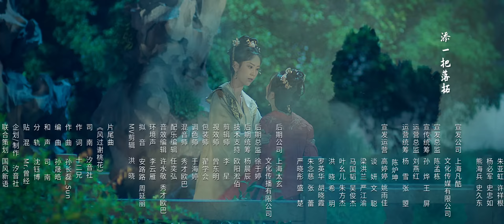古裝電視劇《替嫁新娘 Fated to Love You》EP28: 腹黑世子狂撩替嫁千金 雙面夫妻 先婚後愛 風波不斷 | 古裝 愛情 | KUKAN Drama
《替嫁新娘 Fated to Love You》古裝，愛情
主演：包涵，吳明晶

燕璃國大將軍之女柳嘉，因“孽子”身份，自小被父親養在邊關，隱姓埋名裝成男子活著。身在京城的雙胞胎姐姐柳靜姝大婚前竟離奇失踪。為解開姐姐失踪之謎，柳嘉代替姐姐嫁到了宣平侯府。沒想到新郎侯府世子蕭任衍，竟是此前郊外邂逅過的“冤家男”。二人捅破身份，協議各做各的事情互不干擾，不料卻共同捲入了侯府的權力風波。